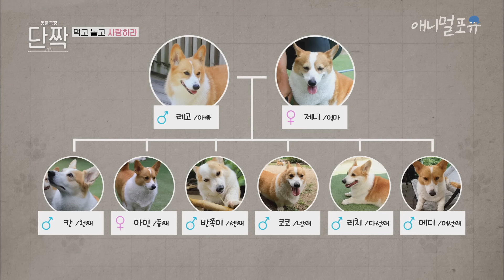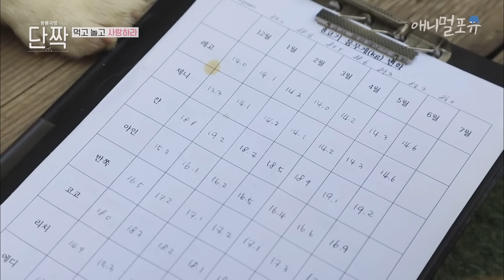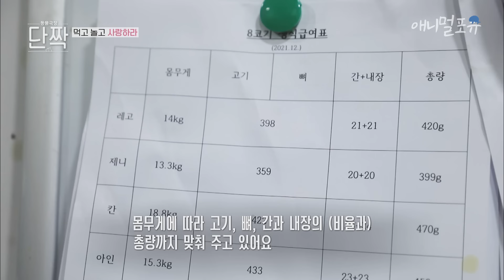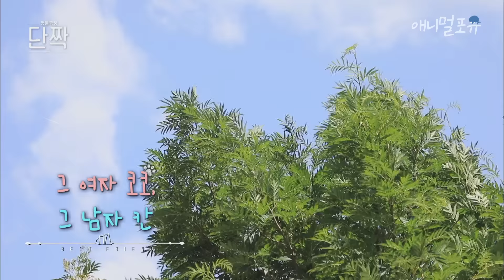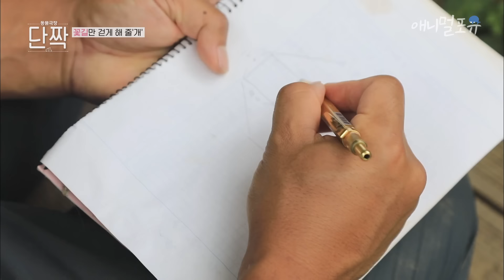[풀버전] 시골 마을에서 웰시코기 8마리를 키우는 부부 🐶 | 동물극장 단짝 EP23 | KBS 220709 방송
8코기들 보고만 있어도 행복해진다 🥰💕

21마리 말들을 위해 2만 평을 가꾸는 석름봉 사나이 🐎 말하지 않아도 말과 통하는 사이 보러가기